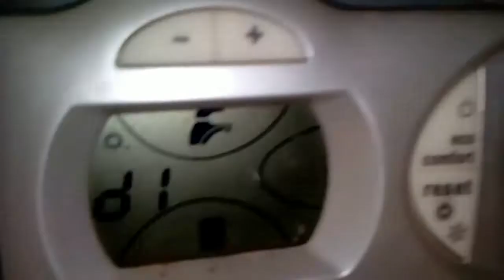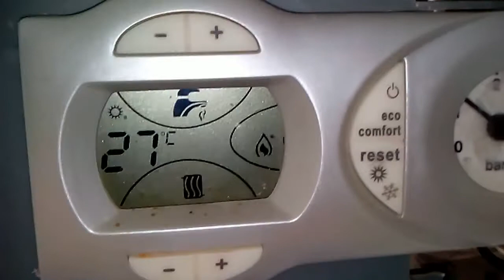Запуск настенного котла ФЕРОЛЛИ ДИВА С после ремонта платы управления